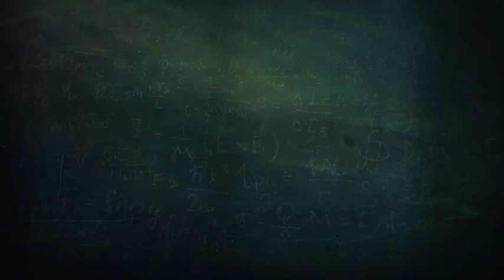Top 19 Free Intro & outro Templates 2D + 3D free download in 2020 |freecopyright| no text intro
Top 19 Intro & outro Templates 2D + 3D free download in 2020
|freecopyright| no text intro template
Hi friends
in this video, I will show you how to Top 19 Intro & outro Templates 2D + 3D free download in 2020 |freecopyright| no text intro template
Intro Templates No Text
Intro Template No Text 2020
Intro Template No Text Download
Intro Template No Text Free Download
2D Intro No Text
3D Intro No Text
No Text Intro
No Text Intro Download
No Text Intro Template
No Text Intro Templates
No Text
Intro Template
Free Intro
free download
2D
3D
Free
Top 10
2D Intro No Text
3D Intro No Text
No Text Intro
No Text
Intro Template
Free Intro
free download
2D
3D
Free
Top 10